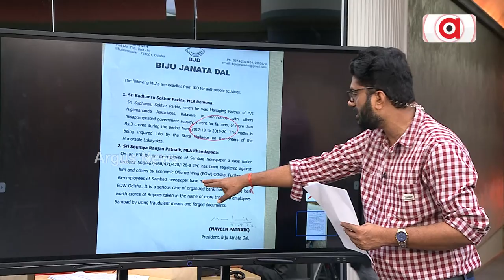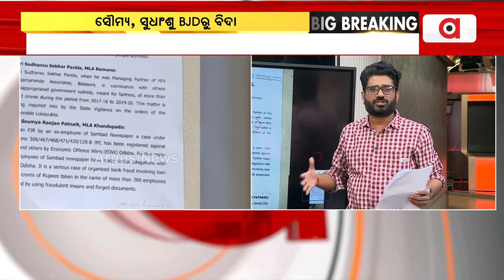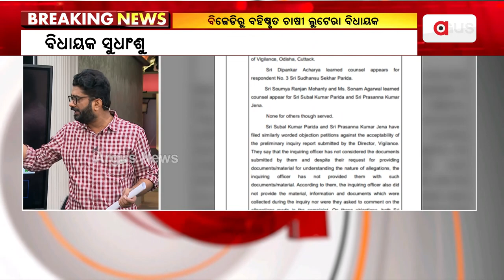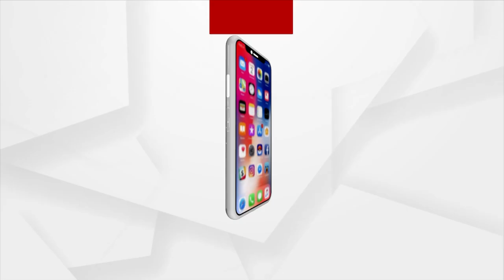When Actions Will Be Taken On Other Tainted Ministers?